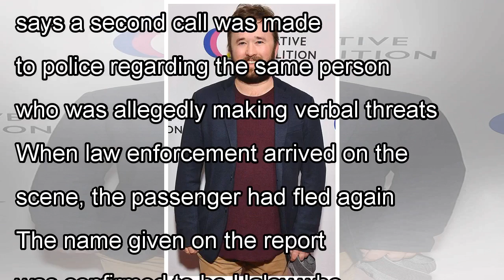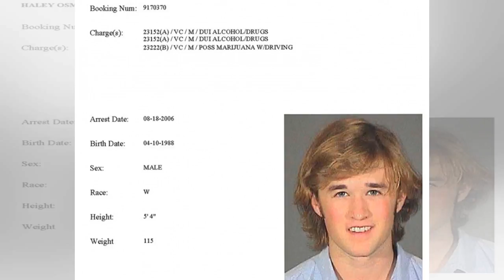Police Called After Haley Joel Osment's Disturbance at Las Vegas Airport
Haley Joel Osment isn't having much luck at the Las Vegas airport. E! News can confirm police were called after the actor missed a flight out of the famous city.  A spokesperson for McCarran Airport s...